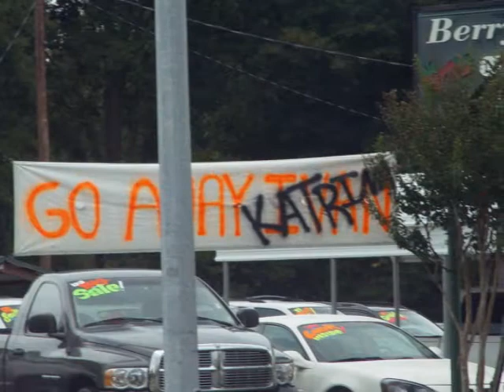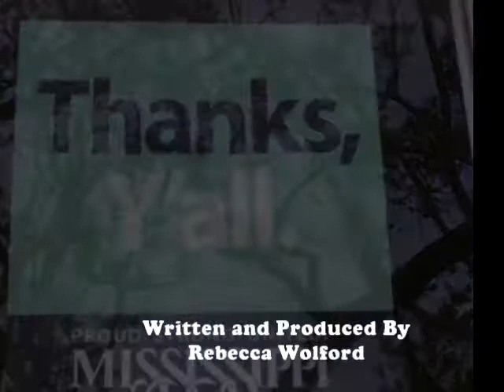Relief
NCLC 391 Project